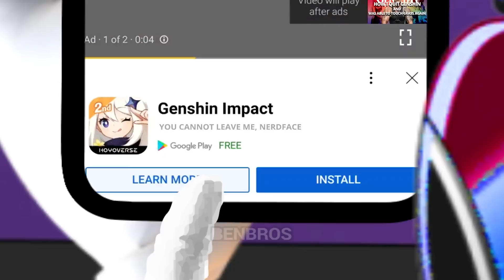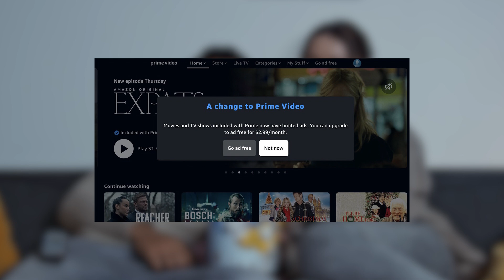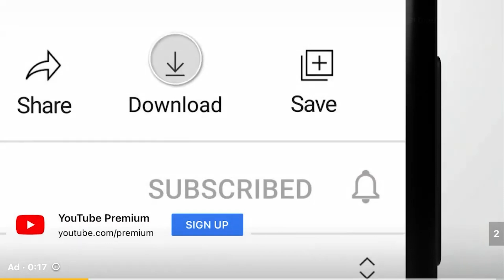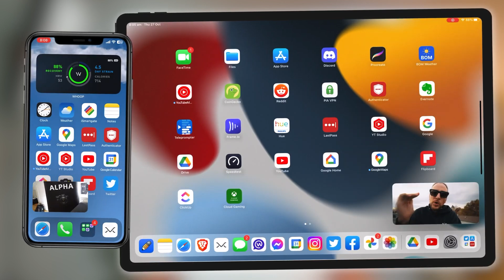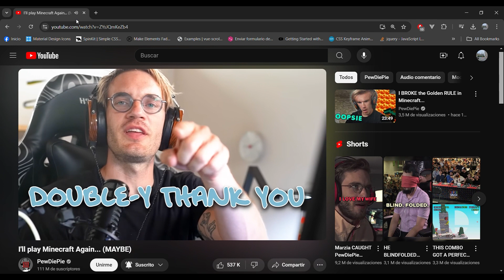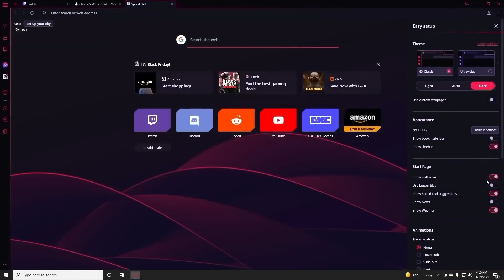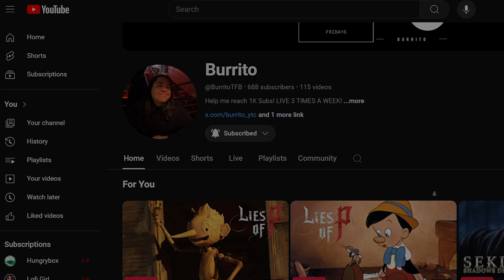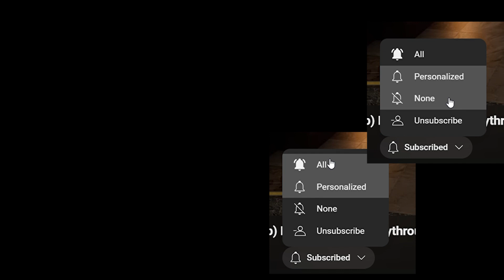I hate ads...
Hello everyone,

Here's another video, this one is a bit more experimental for the channel, I just want to see how this type of more improv videos do and what is the feedback they receive (if any). Hope you all like it, see you soon :)

- Burrito